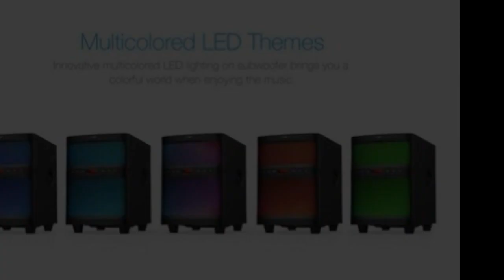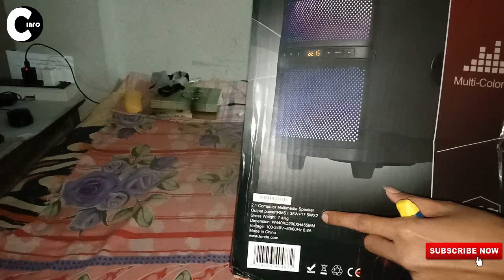🔥 f&d t200x || unboxing and sound test || SOUNDBAR+HOME THEATRE🔥🔥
namaskar dosto,
is video me meine f&d t200x home theater  ka unboxing ki hai,our is home theater  ke baare mein kuch information di hai jo aapke kam ayega...umeed hai ki apko ae video pasand aye hogi...

Product link:

f&d t200x

my setup:
LAPTOP(acer aspire 5)
Mic(boya M1)
best deals:
Redmi y2
galaxy m20
galaxy m10
honor view 20
realme u1